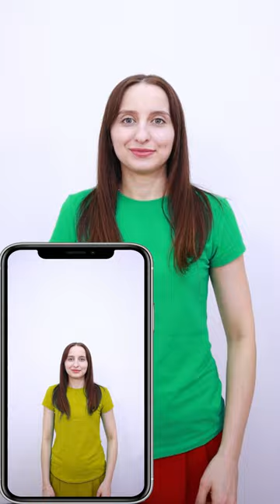Yes Candies No Insects 🍬🍭🍡 Tutorial Food challenge by Milli Star